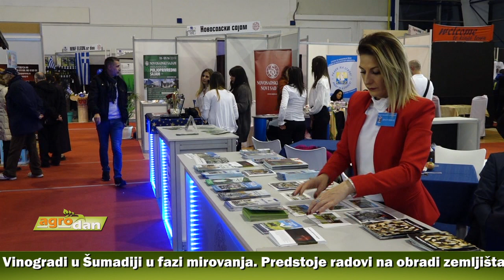AgroDan_26.11.2018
Položaj žena u srpskim selima nije na zavidnom nivou. Poverenica za zaštitu ravnopravnosti Brankica Janković poručila je da one predstavljaju važan potencijal za društveni razvoj.

Mreža za restituciju podnela Vladi Srbije iicijativu da se okonča postupak izmena Zakona o restituciji, tako što će se ozakoniti supstitucija, odnosno zamenska restitucija, za sve vrste zemljišta.

Deseti Međunarodni sajam turizma i seoskog turizma u Kragujevcu okupio više od 100 izlagača iz zemlje i inostranstva. Posetioci bili u prilici da degustiraju i domaću zimicu.

Vinogradi u Šumadiji u fazi mirovanja. Predstoje radovi na obradi zemljišta i prihrani mineralnim đubrivima.

Za ivanjički krompir kažu da je najkvalitetniji, a razlog tome, tvrde meštani, leži u posebnoj mikroklimi kojom se odlikuje to područje.